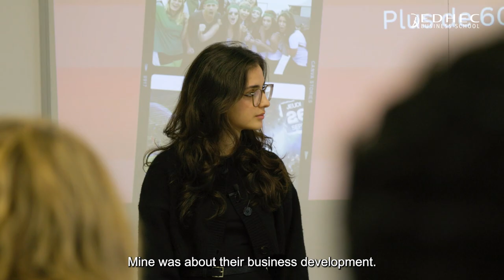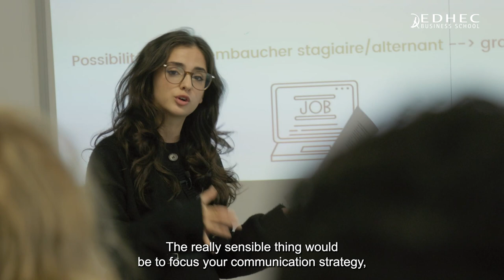A Day In A Life : Eliza Bakouch, étudiante EDHEC International BBA | EDHEC Business School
Apprenez-en plus sur le programme International BBA avec Eliza Bakouch, étudiante en deuxième année de BBA sur le campus de Nice.

Venez découvrir l’EDHEC Business School sur notre chaîne YouTube. Retrouvez notre actualité la plus récente et obtenez de précieuses informations sur les cursus, la scolarité ou la vie associative dans nos 5 campus. Besoin de conseils ? Tirez parti des témoignages avisés de nos Alumni et des recommandations éclairées de nos étudiants. Bénéficiez d’un espace entièrement consacré au partage des connaissances et des nombreuses initiatives qui font l’actualité de l’EDHEC à travers le monde.